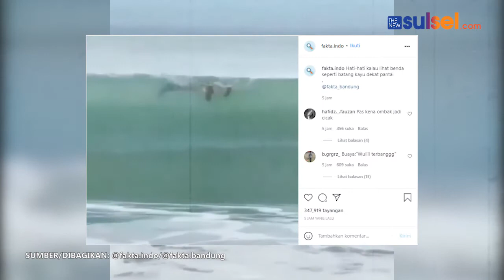Viral Video Benda Mirip Kayu di Pantai, Pas Kena Ombak Ternyata Buaya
Benda seperti batang kayu yang terapung-apung di pantai baru-baru ini menggegerkan publik. Bagaimana tidak, benda itu ternyata binatang reptil mematikan saat terkena gulungan ombak.

Hal ini terlihat dari video viral yang dibagikan oleh akun Instagram @fakta.indo. Hingga berita ini dipublikasikan, video sedikitnya telah disaksikan lebih dari 230 ribu kali.

"Hati-hati kalau lihat benda seperti batang kayu dekat pantai," pesan akun ini sebagai keterangan Instagram, Rabu (10/11/2021).

Dalam video, terlihat sebuah benda mirip batang kayu mengapung di laut. Benda yang diyakini kayu itu terlihat berwarna hitam dan sama sekali tidak bergerak.

Namun siapa sangka jika itu bukalah batang kayu. Hal ini terlihat setelah gulungan ombak menghantam benda yang diyakini batang kayu tersebut.

Ternyata, benda yang disebut mirip batang kayu itu adalah buaya, yang merupakan binatang reptil mematikan. Keseluruhan tubuh buaya itu terlihat jelas begitu terkena hantaman ombak.

Buaya itu tampak berukuran cukup besar dan hanya berdiam diri. Sontak, gulungan ombak yang mengarah ke daratan semakin mendekatkan buaya itu ke pesisir pantai.